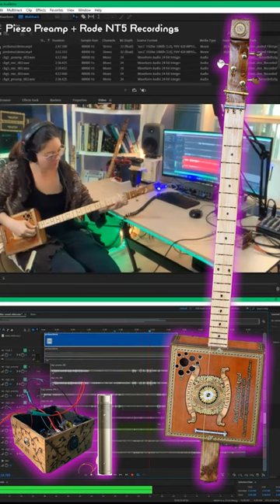Revealing My Newly Built Cigar Box Guitars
Hi, cigar box guitar enthusiasts! I recently built a batch of fretless piezo-amped CBGs for friends and family! My latest long-form video showcases these new CBGs, which elucidates my crafting style and preferences. I also recorded each instrument acoustically with a Rode NT5 pencil condenser and directly through my audio interface using my DIY piezo preamp so that you can hear what they sound like. I hope you enjoy the AV footage of my new sliders. Cheers! -Dr. Liza Seigido,